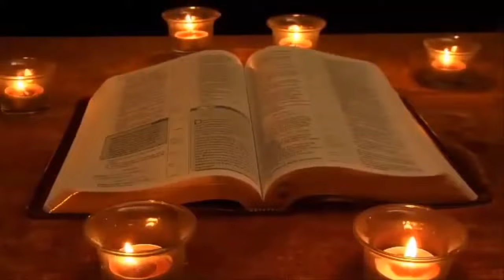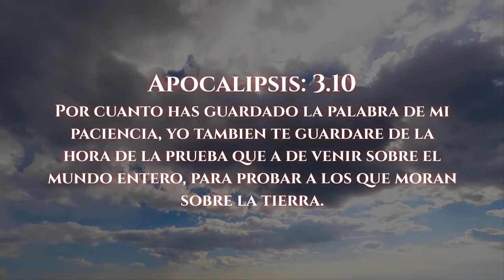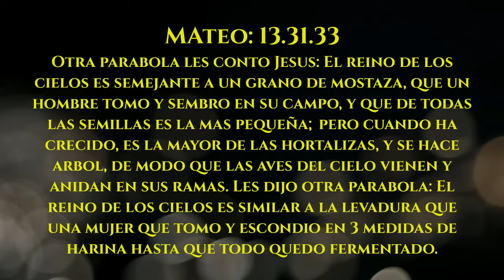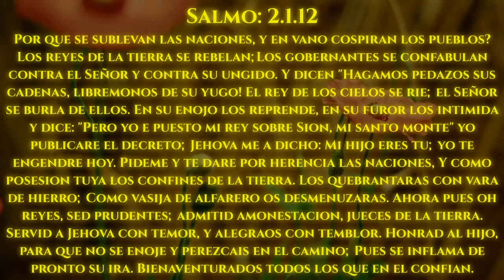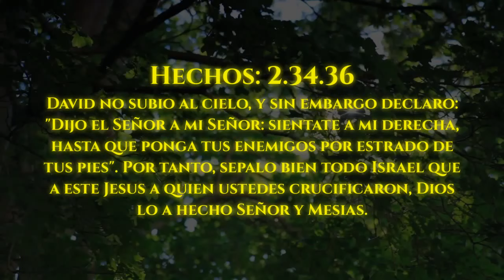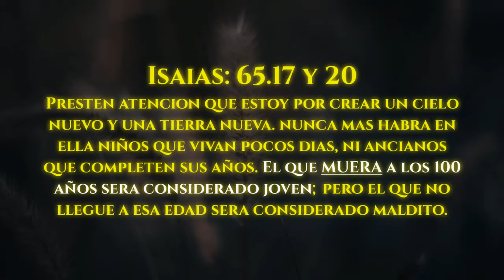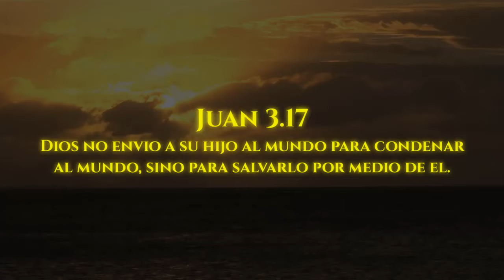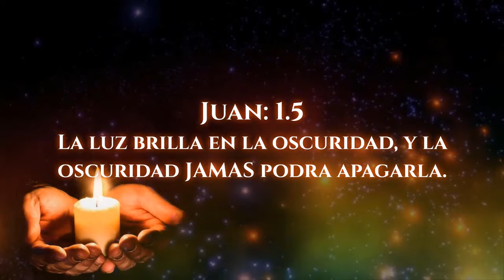Lo que ocurrira antes del regreso de Jesus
En este video explicamos el porque nuestro futuro es uno que esta lleno de esperanza, donde El reino de Dios seguira creciendo y dominando de nacion en nacion, y no que seguiremos perdiendo batallas y territorios hasta que tenga que venir el mismo Cristo a salvarnos de una destruccion inminente, de un anticristo, de una tribulacion etc etc...

Para entender esto bien, investigaremos las 4 escuelas escatologicas y sus categorias, y las escuelas mileniales y sus categorias. Veremos cual de estas es la mas compatible con las escrituras y el porque el posmilenialismo es la correcta. Dejanos saber tu opinion en los comentarios y porque estas o no estas de acuerdo. Dios los bendiga.

✔Subscribete para mas videos y aprieta la campana.

 QUE ES DIMENSION DE LOS SECRETOS?
• En este canal nos enfocamos en enseñar la palabra de Dios, del unico Dios Jesucristo. Si deseas compartir o sugerir algun tema, pues dejamelo en los comentarios o en mi pagina de facebook. Nuestra mision es atraer personas a Dios mostrandoles la verdad de Dios, tambien conocida como EL EVANGELIO. 😃

Subimos videos Semanalmente.